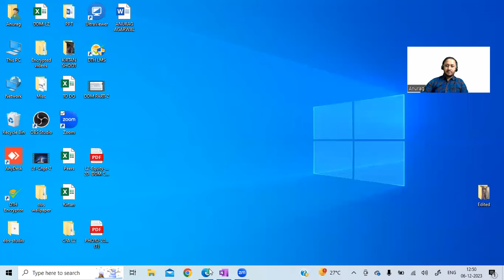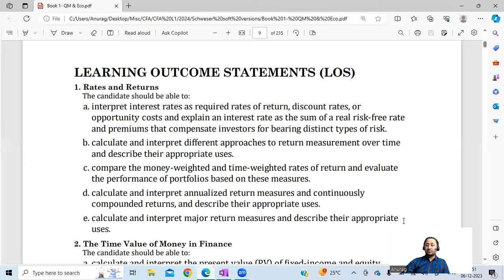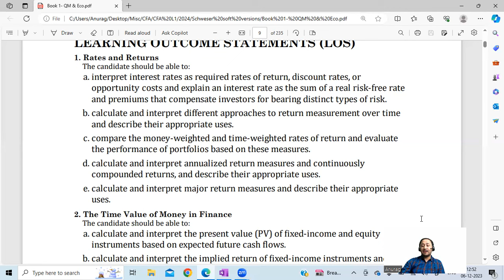CFA L1 Reading 1 Rates & Return Lecture 1 LOS A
Topic Covered- Rates and Return Los(A)

Hope you had a great learning experience!